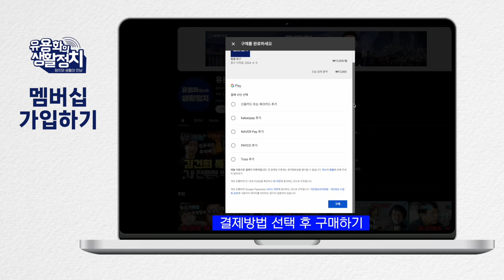북한 선제적으로 남한 위협, 도발할 가능성없다. 두개의 국가론, 영토 수호, 방어론 피력ㆍ무인기 침투 ㆍ김여정 [뉴스브리핑]